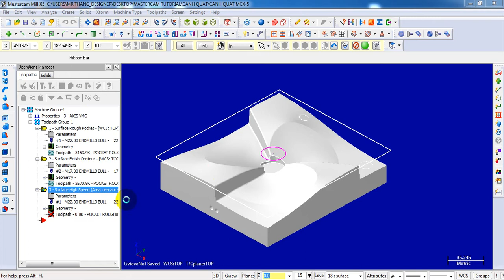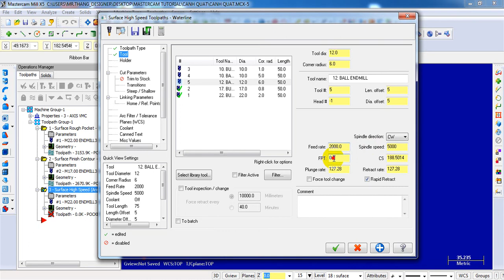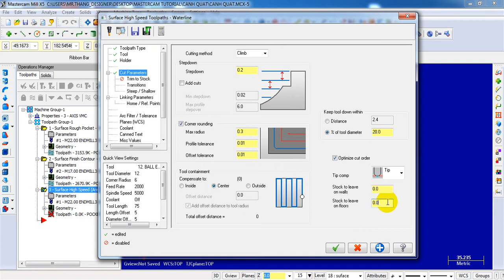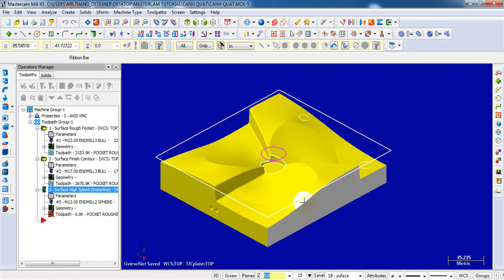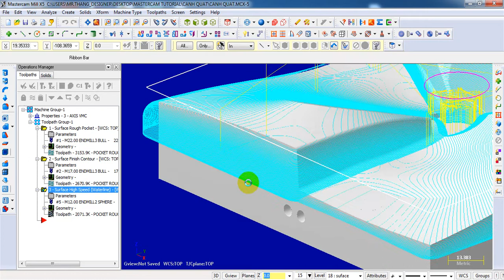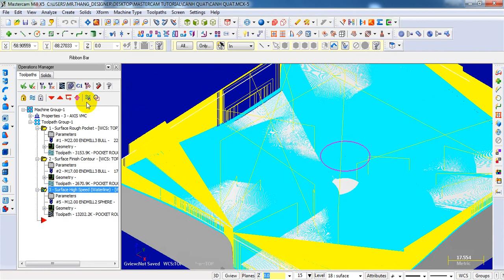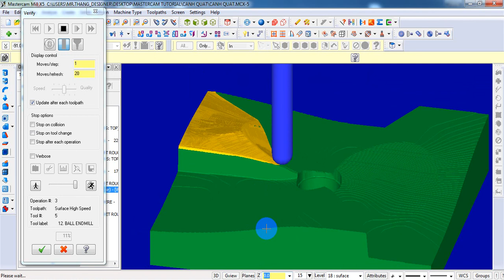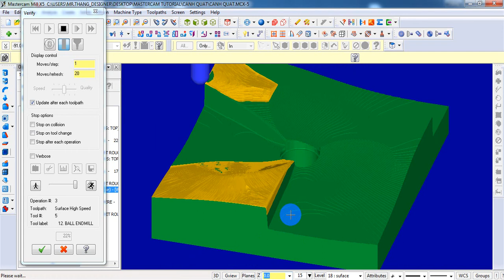Surface Hight Speed machining : Mastercam tutorial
Mastercam machining , Mastercam surface hight speed, Mastercam tutorial machining ,...
Mastercam tutorial , advanced machining ,...